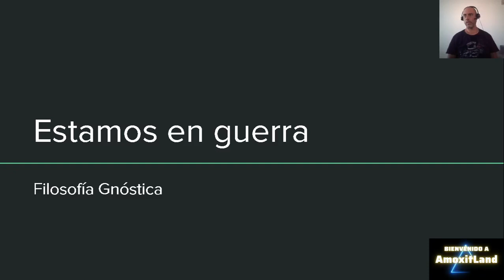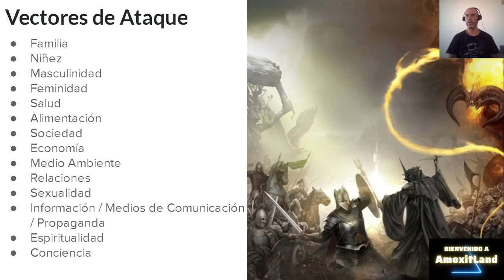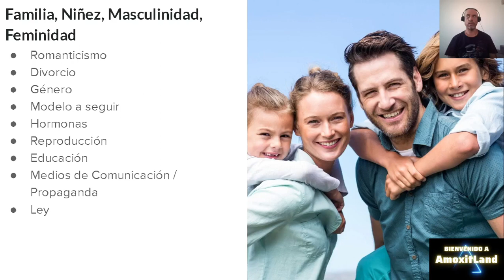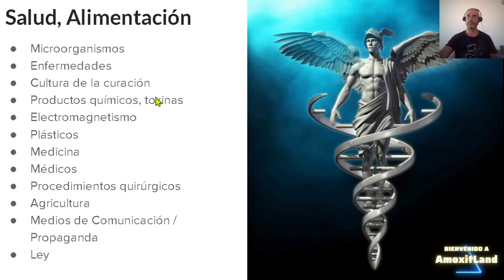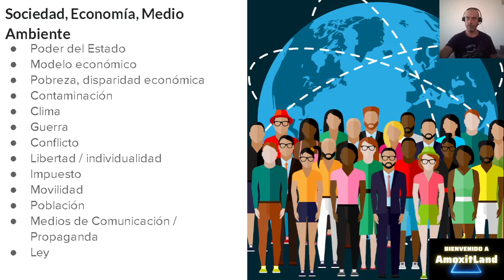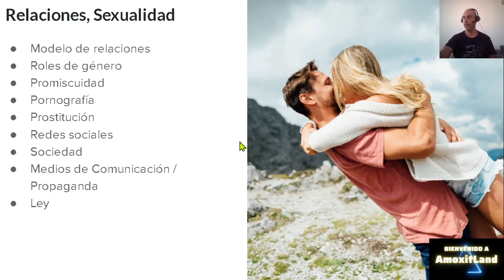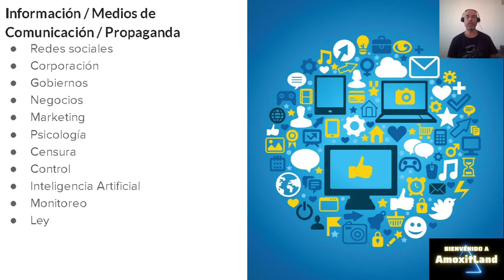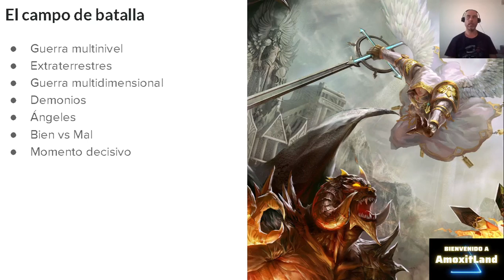Estamos en guerra. Tenemos que despertar. Necesitamos ser fuertes, ricos y felices. Únete a nosotros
Estoy hablando de la Gnosis. Este es un curso en línea para aprender los principios de la gnosis, la teoría y la práctica para lograr la autoconciencia.

Herramientas utilizadas:
Canva

OBS
Software de Radiodifusión Abierta

Referencias: